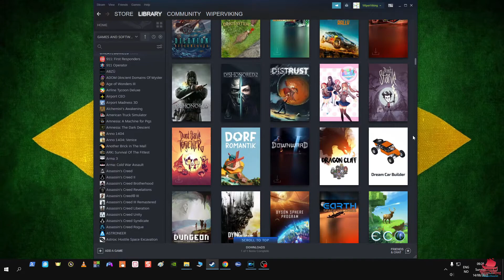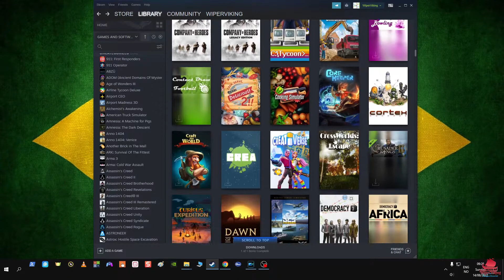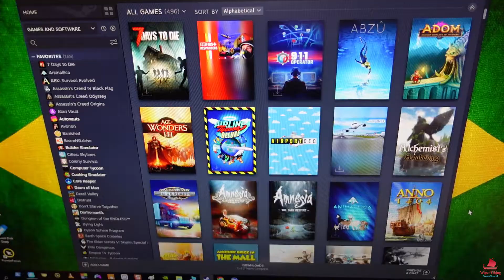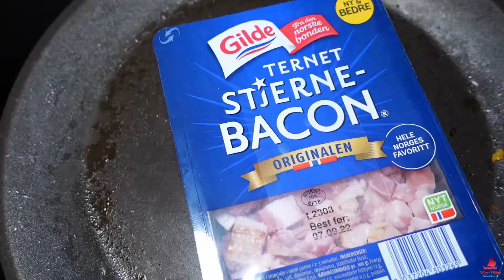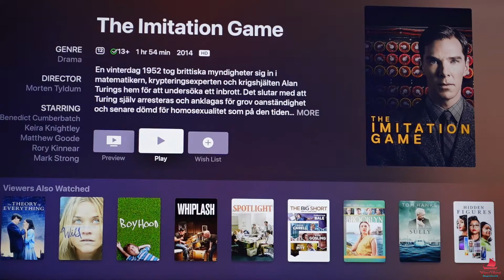13.08.22 |Film-review & Pizza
Jeg går raskt igjennom spill på PC'n mens Anne skal til med å lage hjemmelaget potetgull...! Vi har også filkveld med review etterpå.